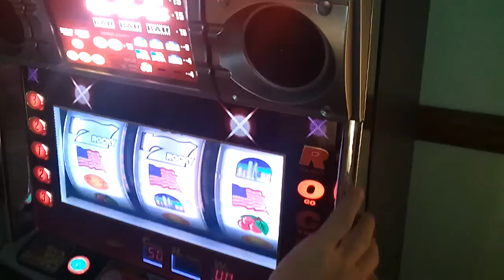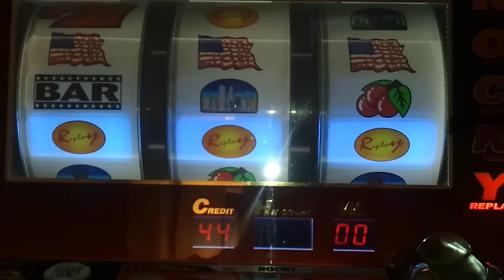The Inside of a Slot Machine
This is what it looks like inside a slot machine.